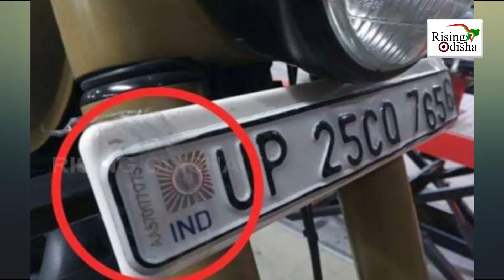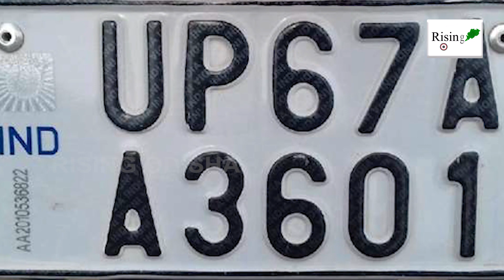'Big Relief to Bike Riders'; High Security Number Plate Deadline Extended in Odisha | Mo Seva Kendra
News Update: High Security Number Plate Deadline Extended in Odisha.